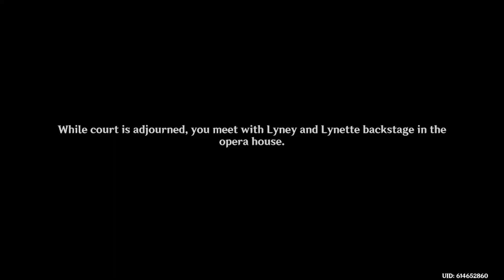Prelude of Blancheur and Noirceur: Act 1 - Lies Cast Shadows Under Gathered Lights - Part 39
Genshin Impact: Archon Quest: Prelude of Blancheur and Noirceur - Chapter IV: Act 1